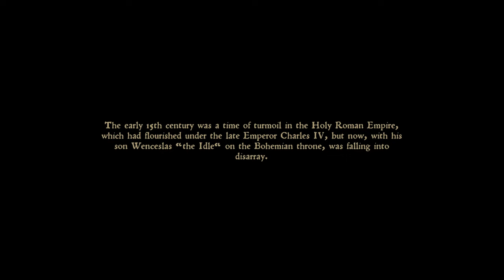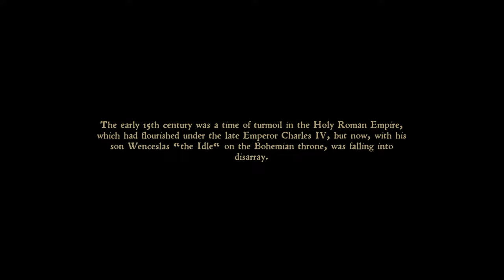Kingdom Come: Deliverance (part 1) A first of many.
The first video in hopefully a complete lets play.